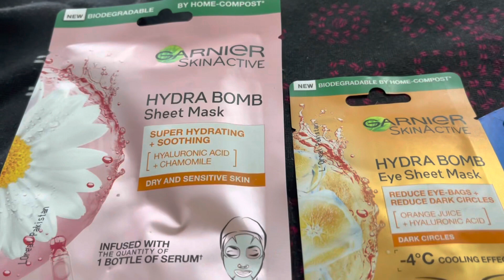Mongray muter ki sabzi / gift Aaya / Dinner